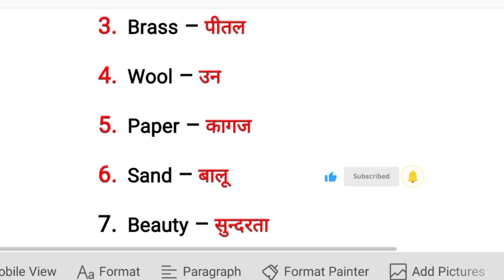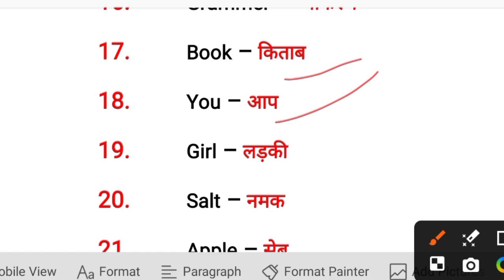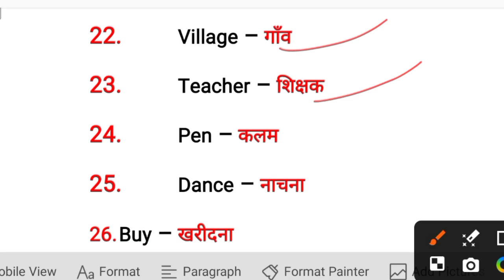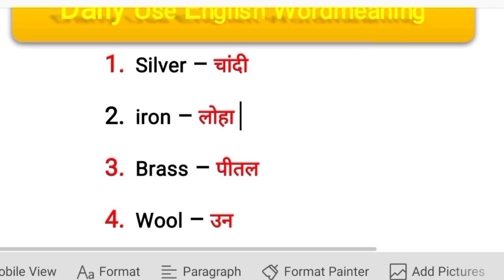रोज बोले जाने WordMeaning|daily use english words with meaning|English speaking practice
➡️व्यंजन वर्ण Hindi और English लिखना पढ़ना सीखें|k kh g gh ng in hindi and english|Hindi Alphabets--=

Your Queries!
1.) daily use english words with meaning

2.) daily use english words with meaningin marathi

3.) daily use english words with meaningin hindi

4.) daily use english words with meaningand sentences

5.) daily use english words with meaningin tamil

6.) daily use english words with meaningin punjabi

7.) daily use english words with meaningin kannada

8.) daily use english words with meaningin malayalam

9.) daily use english words with meaningin odia

10.) daily use english words with meaningin telugu